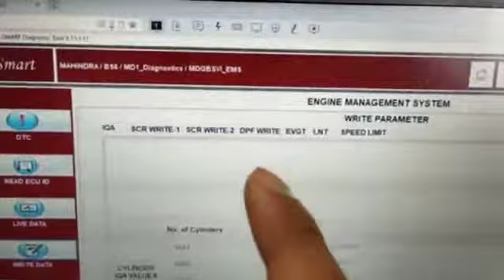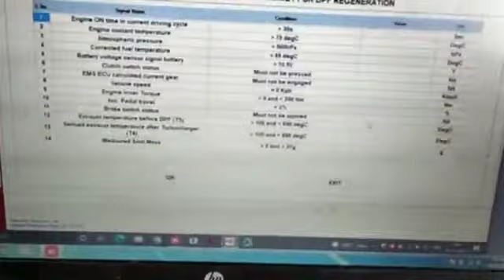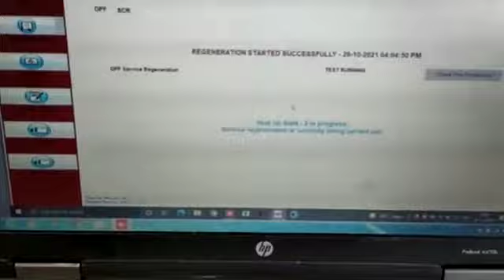youtube me pahli bar mahindra regeneration process ismart se#03